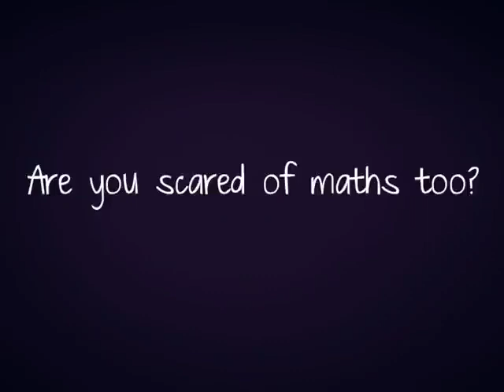its everyone's story ✌️✌️🤙🤙☝️☝️👍👍👍🥳🥳🥳🤯🤯